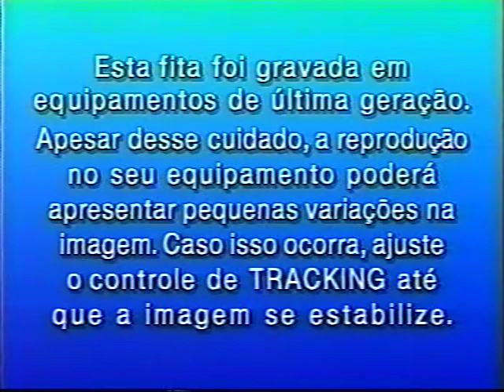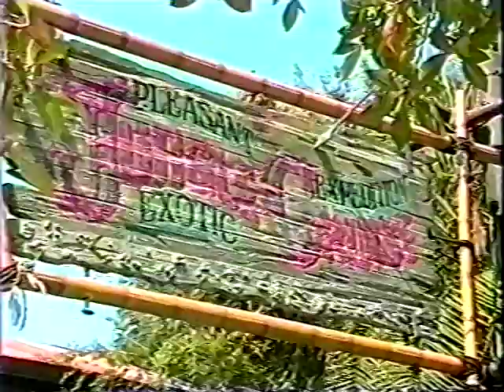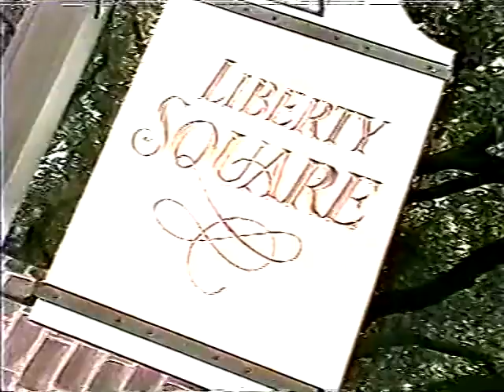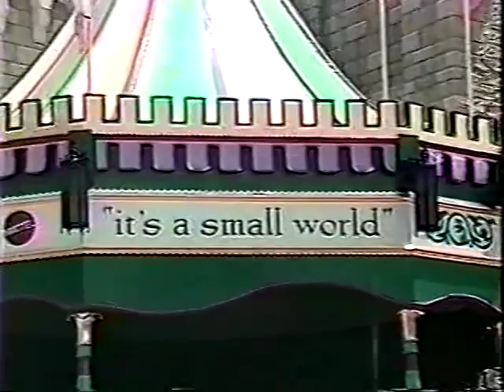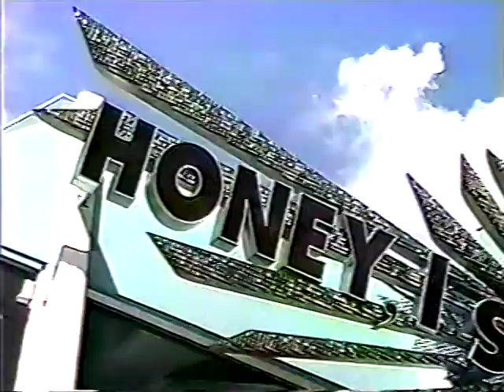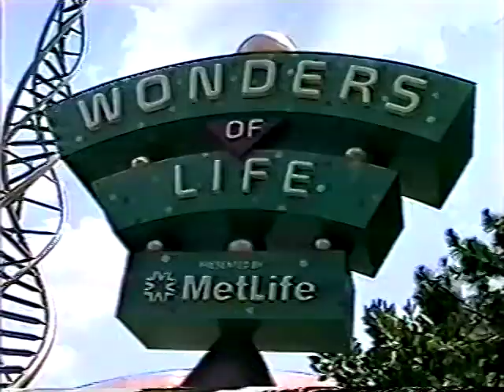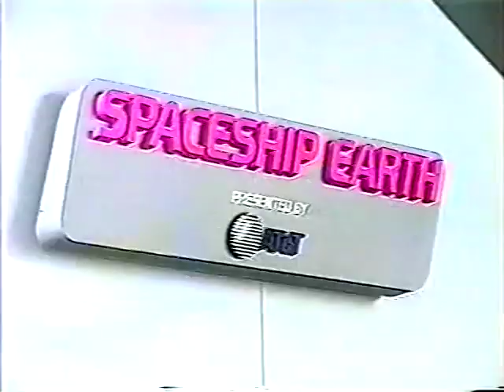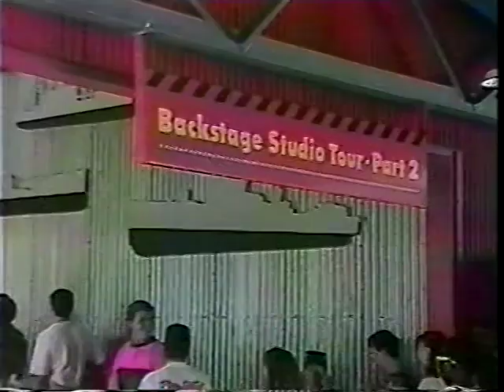Viagem a Disney 1994 [ Stella Barros]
Esse video é apenas um registro pessoal.